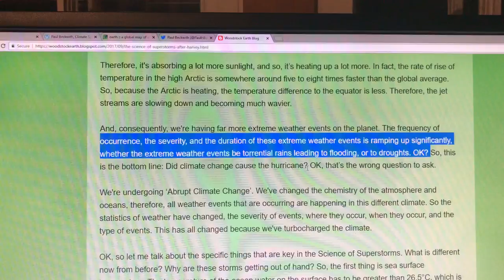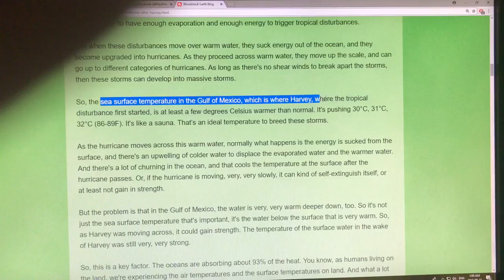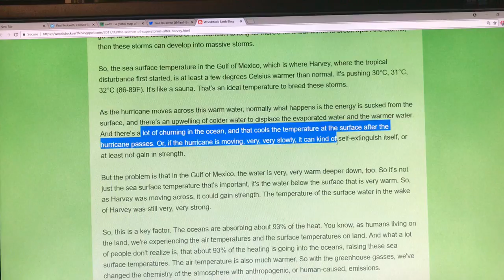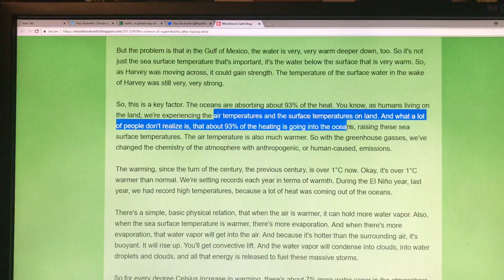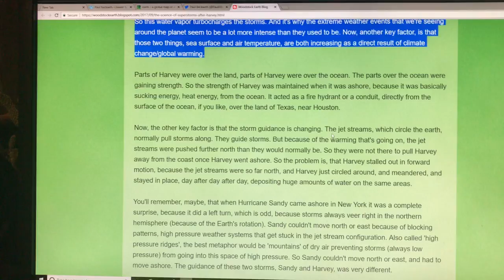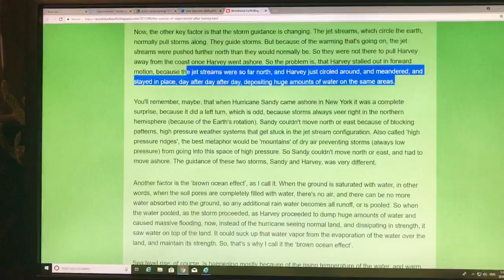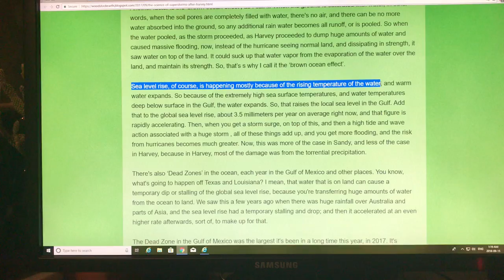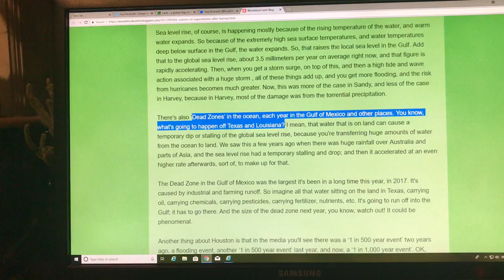Abrupt Climate Change Consequences Are Here Today: Superstorms (2 of 3)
Science of Superstorms:
Sea-surface Temperatures over 26.5 C.
Warm water to Depth.
Not much wind shear.
More water vapour in atmosphere to turbocharge storms.
Wavy jet stream ridges constrain direction of storms.
Lack of steering winds allow storm to be almost stationary allowing deluges and 5 feet of rain in places.
Water on land surface fuels hurricane (brown ocean effect), so it takes a long time over land to lose strength.
All this and more is discussed.